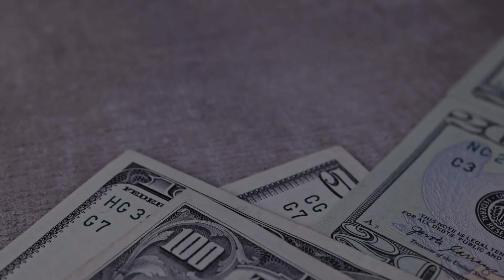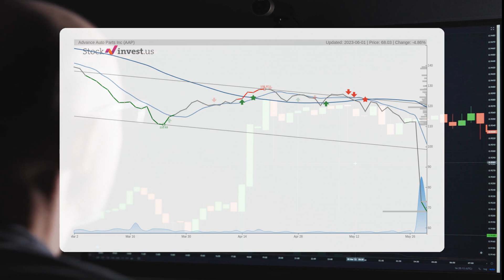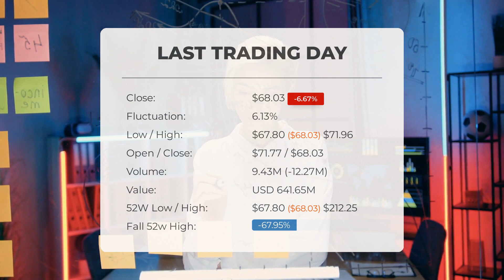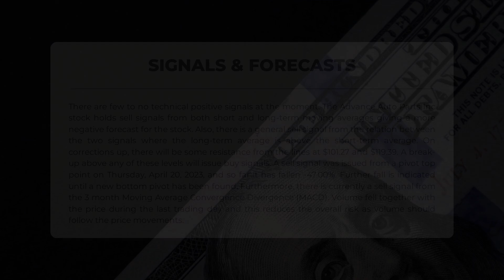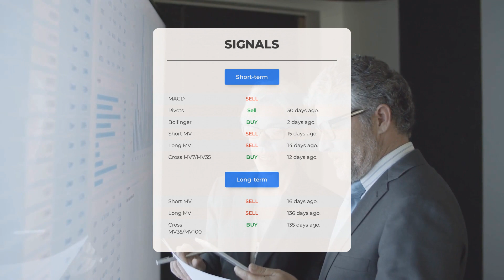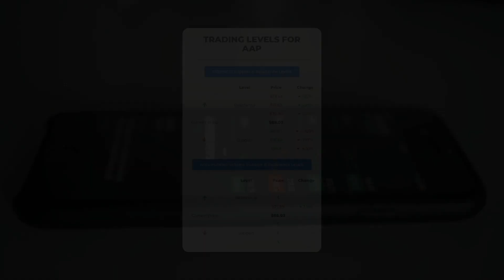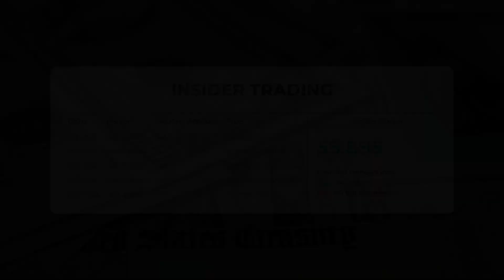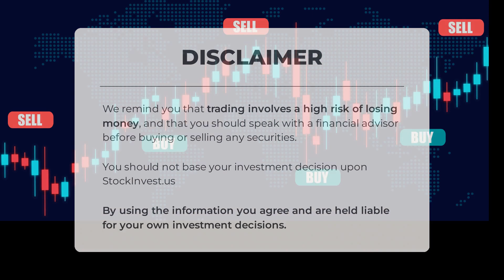Advance Auto Parts Inc's Uncertain Future? In-Depth Stock Analysis & Price Forecast for Friday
Advance Auto Parts Inc Stock Prediction and Forecast [AAP]

  Advance Auto Parts Inc price prediction was made for Friday, June 02, 2023

  We go over the AAP Inc. stock and give our stock price prediction (AAP). Our AAP stock price analysis and stock price forecast on AAP for Friday, June 02, 2023

  Advance Auto Parts Inc Stock Analysis - AAP Stock Price Prediction for Friday, June 02, 2023

  AAP STOCK: THIS IS A AAP STOCK PRICE PREDICTION, AAP STOCK PRICE ANALYSIS, AND A AAP STOCK PRICE FORECAST VIDEO.